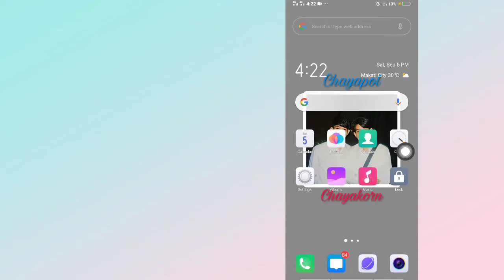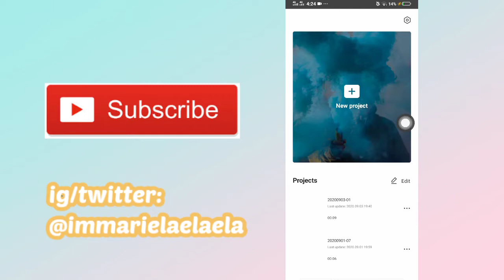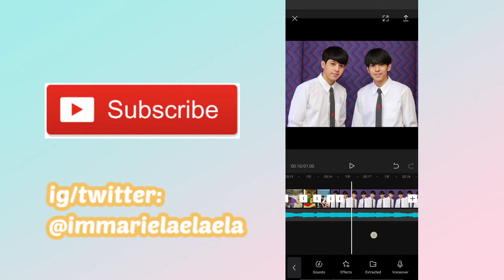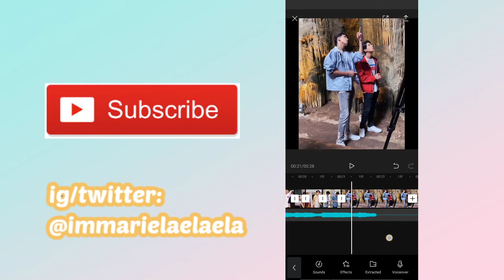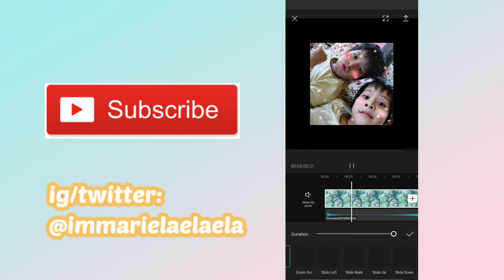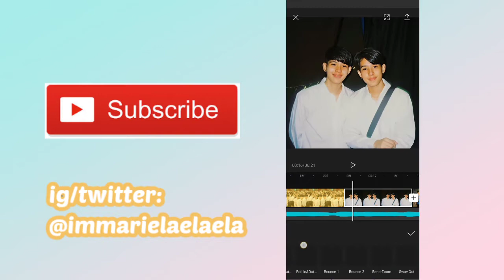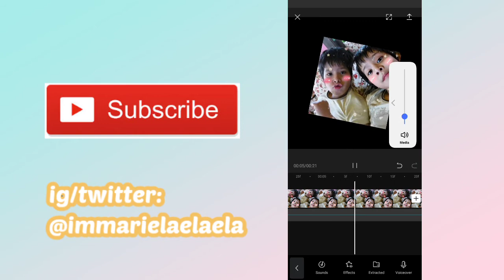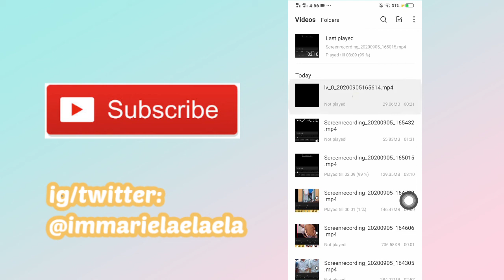NEW TRENDING TRANSITION ON TIKTOK (Tokyo Drift)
"NEW TRENDING TRANSITION ON TIKTOK"